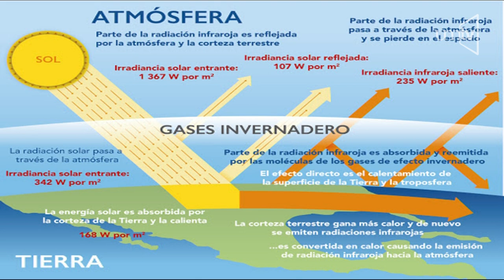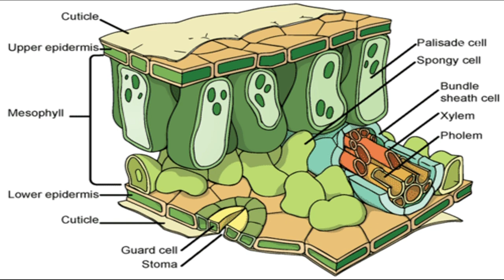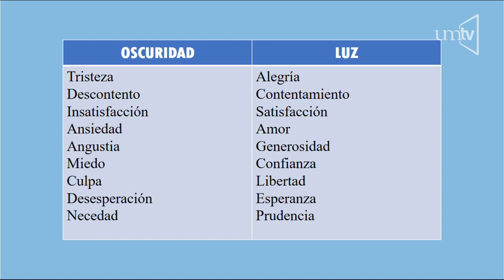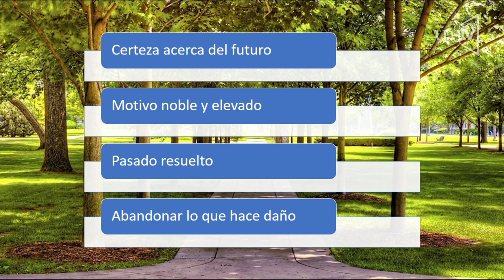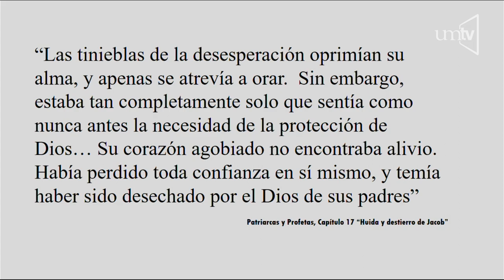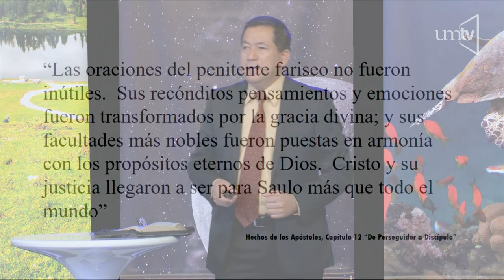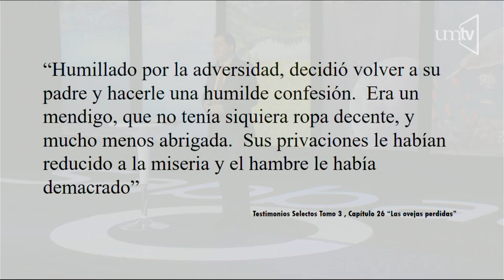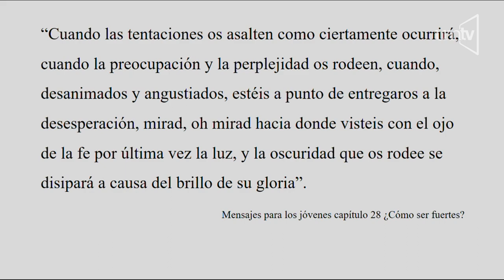Y dijo Dios: sea la luz - Mtro. Adolfo Montalvo